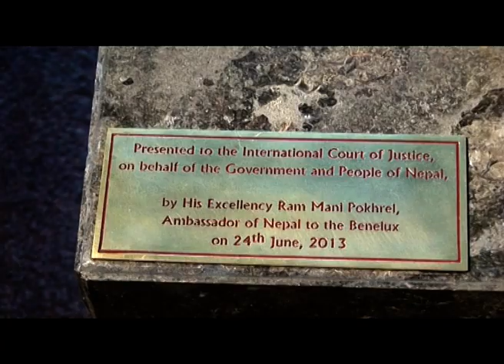Buddha statue in International Court of Justice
International Court of Justice 2013
Installation of Buddha statue in International Court of Justice
Through combined efforts of the Foreign Ministry, Nepali embassy in Brussels and Non-Resident Nepalese Association (NRNA), a gold and silver plate brass statue; displaying the craftsmanship of metal carving of the Nepalese craftsmen, of Buddha was placed at the Peace Palace, the Headquarters of International Court of Justice (ICJ) in Hague, the Netherlands.

Although international icons and historical sculpture, including Statue of Liberty have been kept in ICJ headquarters, the idol of the light of peace was missing. The ICJ had agreed to create space for the statue at its headquarters at the request of HE Ram Mani Pokharel, Ambassador of Nepal to Belgium, who concurrently looks after the Netherlands.

The two feet high Buddha statue was handed over to the ICJ President Peter Tomkaamid during a ceremony in the Hague on June 24th June, 2013 on behalf of the Nepal Government by HE Ram Mani Pokharel, Ambassador of Nepal to the Benelux with the following inscriptions.

Plate 1: Buddha was born in 623 BC in Lumbini, Nepal. ”Three things cannot be long hidden: the sun, the moon and the truth. ” Buddha

Plate 2: Presented to the International Court of Justice; on behalf of the Government and People of Nepal, by His Excellency Ram Mani Pokharel, Ambassador of Nepal to the Benelux on 24th June, 2013.